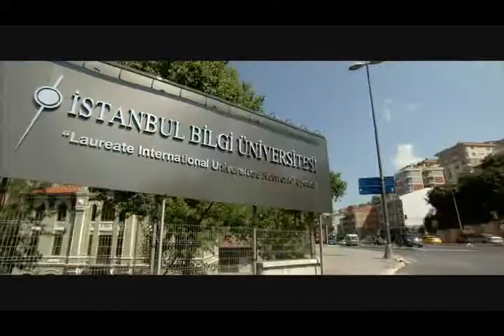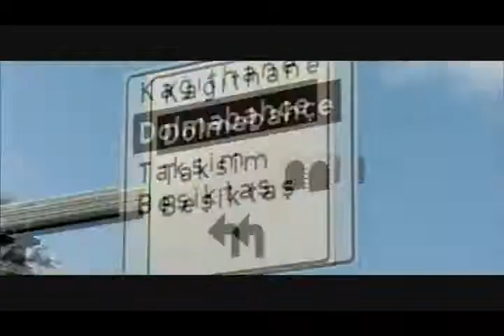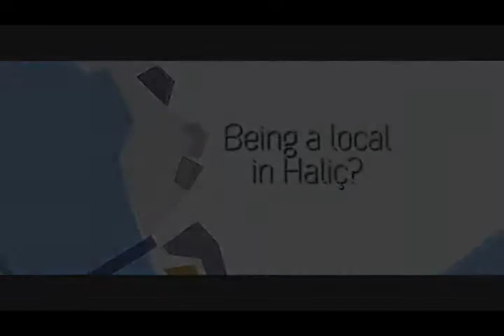Haliç Hilton Garden Inn Istanbul Golden Horn Movie